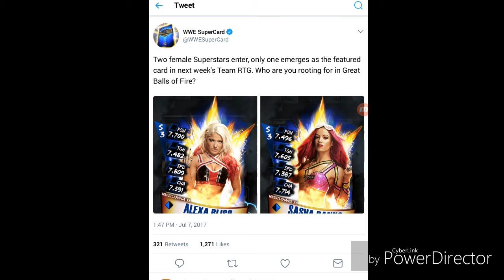My Great balls of fire prediction and Giveaway